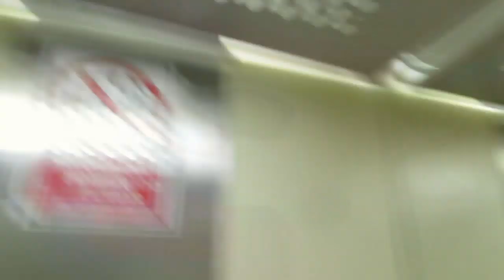Безответственность людей зашкаливает. Без коня. Спорт магазин. ИСПАНИЯ Влог